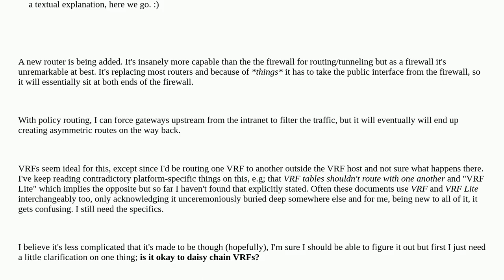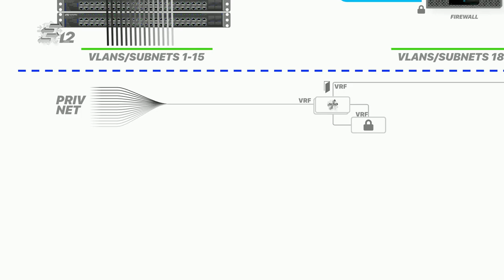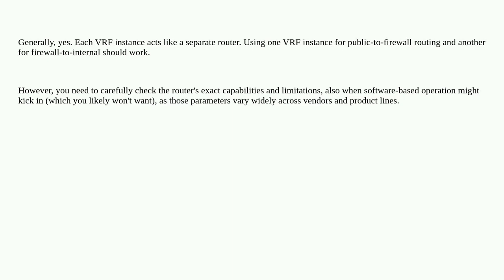Can I use VRF to loop around traffic through a firewall?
A special thanks goes out to the community

  vrf-lite vrf